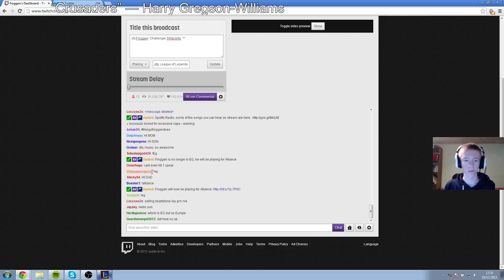Froggen Nidalee vs Orianna | Challenger ranked solo queue mid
Draft LCS Teams and Win Money $1,000,000 prize pool at Vulcun

For links to Froggen's social media and live stream see the bottom of this description.

We aim to upload 20 LoL Pro Vods per day in the exact(best) quality they were streamed in.  We organise the videos into separate playlists of each professional player so they are easy to find.